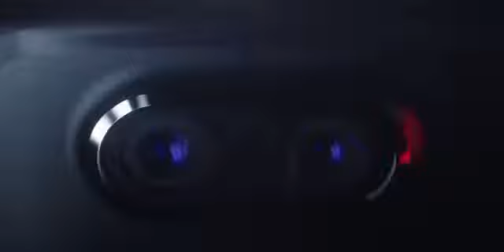One Pulse 5T official launch finally with its awesome look and features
Tech INFO